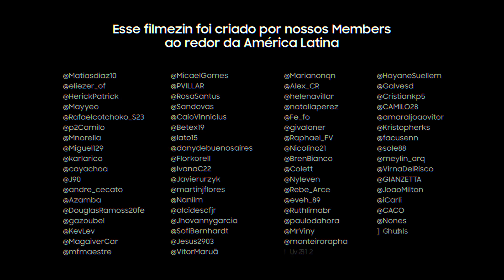DaUmShare | Confira o vídeo final!